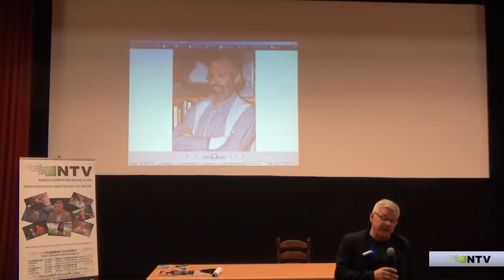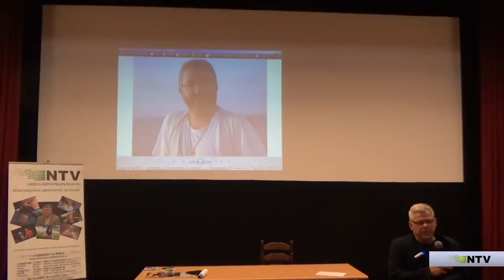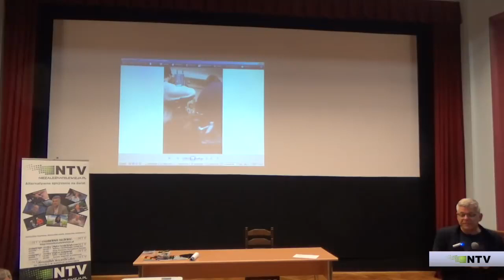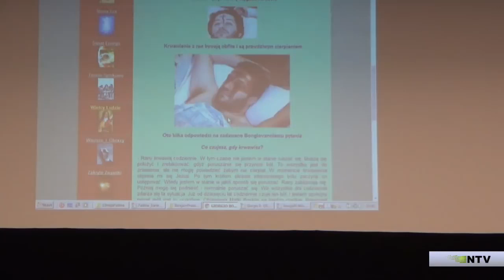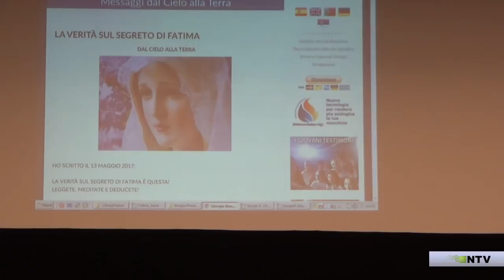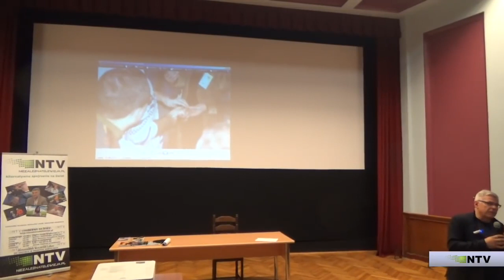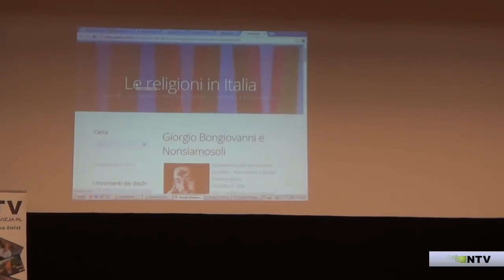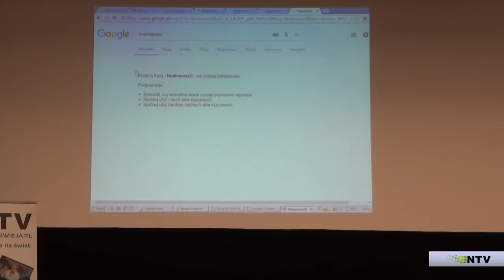Stygmatyk i ufolog fenomen Giorgio Bongiovanniego Seminarium Fatima 100 lat